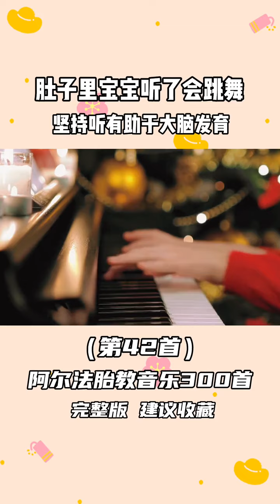7080729220351069470 孕妈们《追光者》完整版来咯！让宝宝随着音乐动起来吧！孕期 人类幼崽成长计划 小朋友眼中的大世界